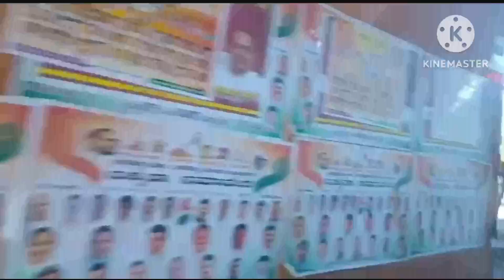Cherry ಮುಡಿ ಕೊಡಲಿಕ್ಕೆ ಮನೆ ದೇವರ ದೇವಸ್ಥಾನಕ್ಕೆ ನಮ್ಮ ಪಯಣ|| first time in launch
Hello all,

My name s Rekha nd I m from Bangalore.